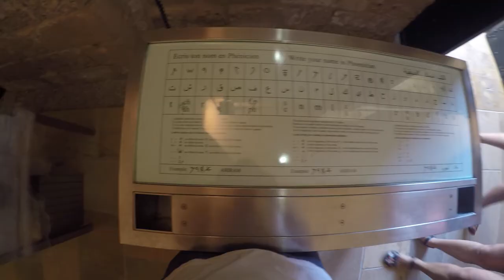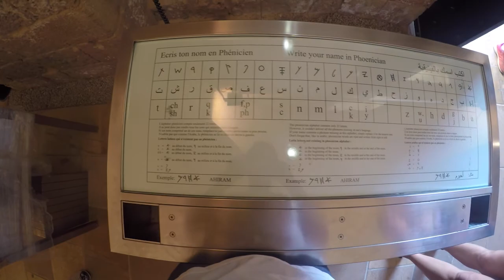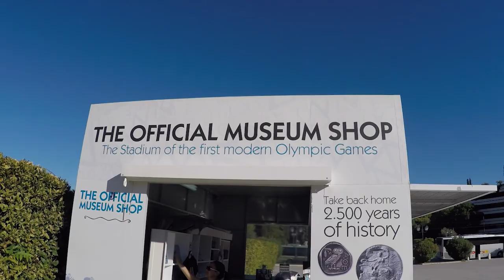Mediterranean Madness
A montage of our trips to Dubai, Lebanon & Athens